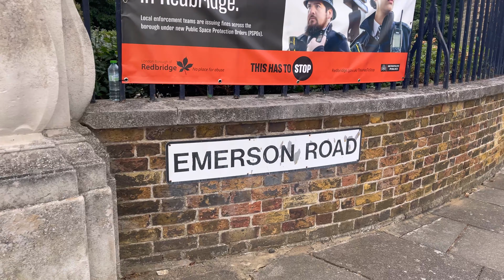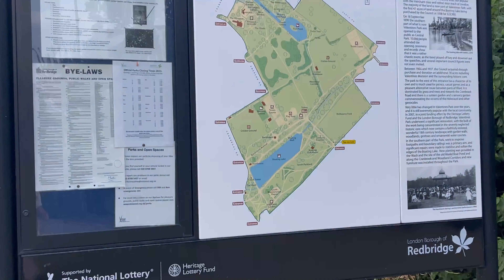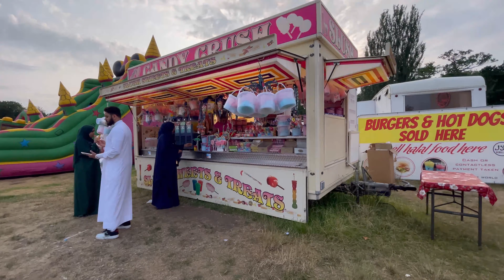Eid Celebrations in Valentine park, London 2023 | Eid ul Adha Fun Fair at Valentines park Ilford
لندن مے عید کیسے مناتے ھے#